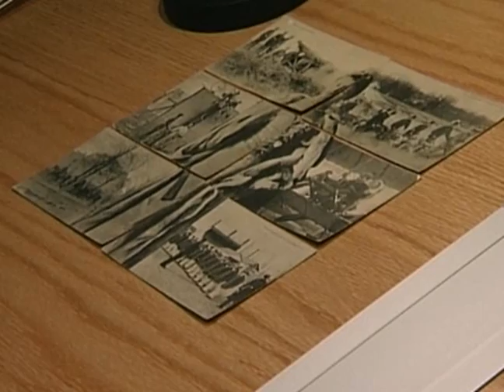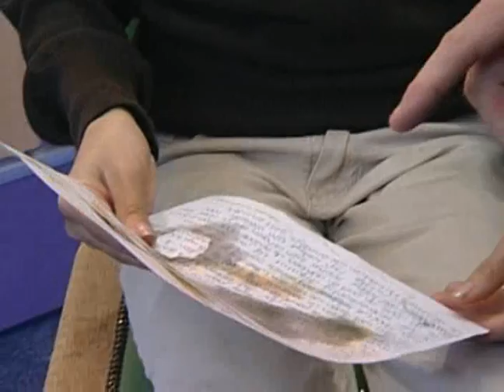Prul of praal - 29-12-2007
Prul of praal krijgt vervolg